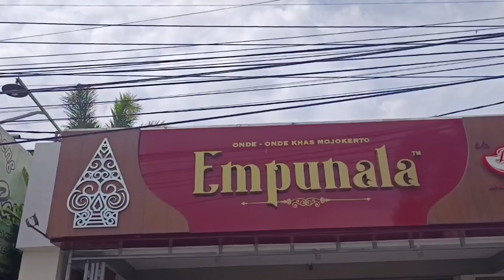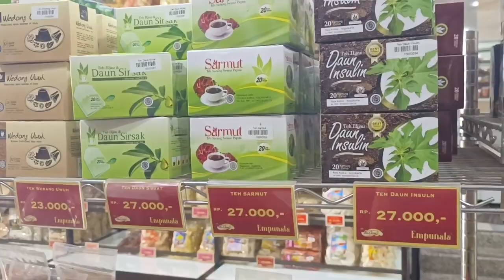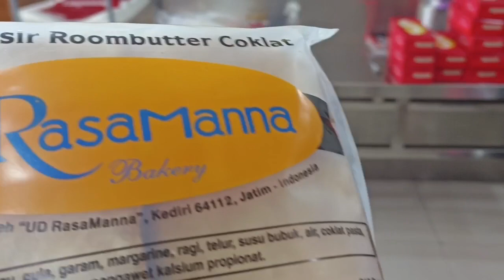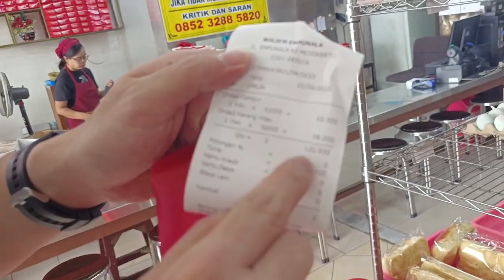Kuliner onde onde bo liem empunala makanan oleh oleh khas mojokerto